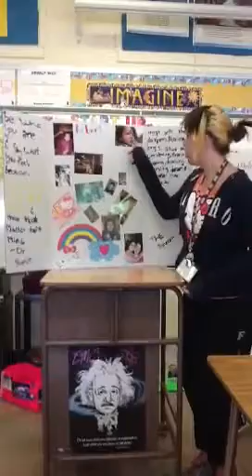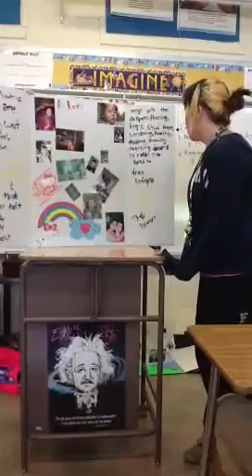Amber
Totem pole project